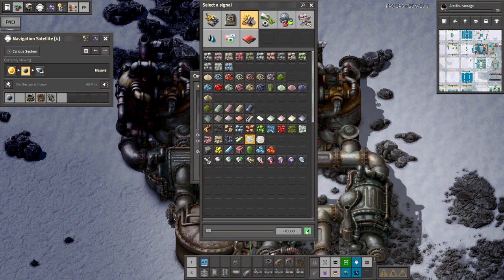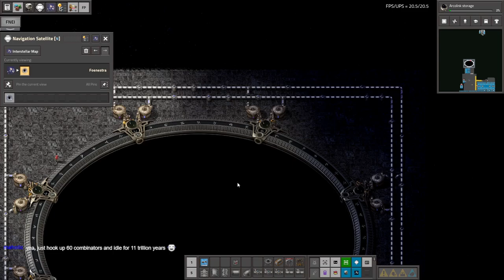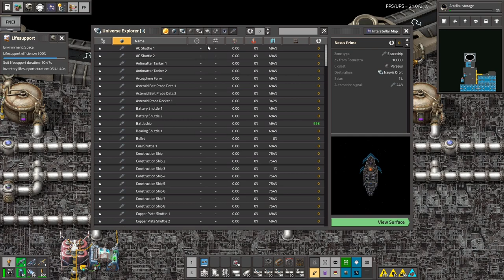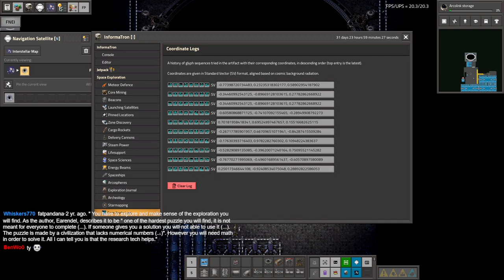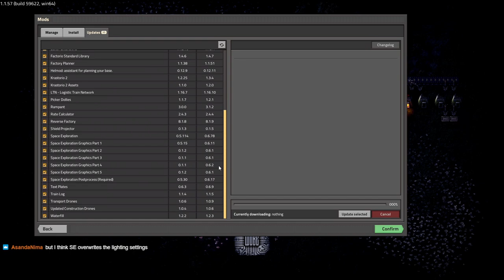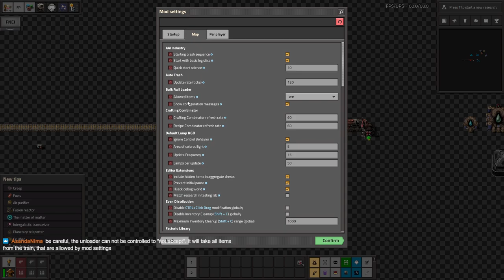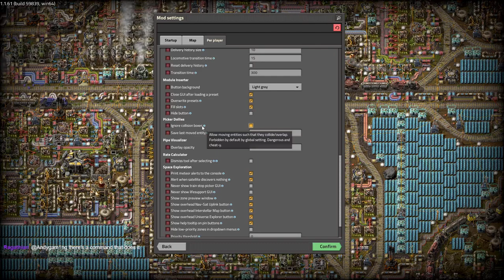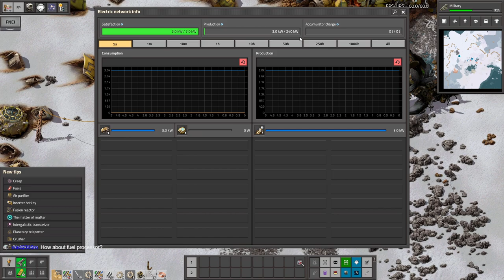Post-Victory Part 3 (SE Part 187)